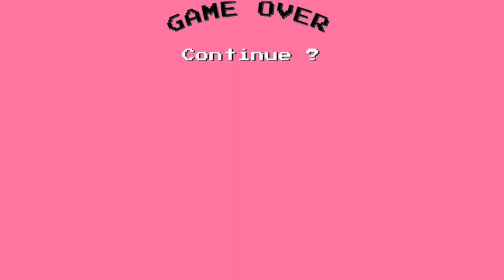🤔SHOULD WE Get it?! 📷 ATHENA & KENNEDY Vlog #1 💋 SIMS 4 VOICEOVER SERIES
Athena & Kennedy; A Sims 4 VO Series (Machinima) where we join Athena Li & Kennedy as they Vlog a Day in their Life aspiring to Get famous by competing against their former boss with a rival Beauty Salon in San Myshuno!

📷 ATHENA & KENNEDY 💋 Sims 4 Vlog #1
Athena & Kennedy start their Daily Vlog Channel on Youtube after being fired from their job at Beautyland Beauty Supply Store in San Myshuno. What will their former boss think when they find out that they're officially "neighbors"?

0:00  INTRO to NEW Sims 4 Vlog Channel
0:29  Morning Routine
1:25  Day in the Life

//What is Custom Content or CC// Checkout out my Sims 4 CC and Mods for Beginners Series

Social Media!
▼ORIGIN ID: BrownGirlsGaming

🎮NEW TO THE SIMS? The Sims is a life simulation gaming series developed by Maxis and The Sims Studio. Players create virtual people/families called "Sims" and place them into pre-built or custom build homes satisfying their moods, hobbies and relationships via tasks.